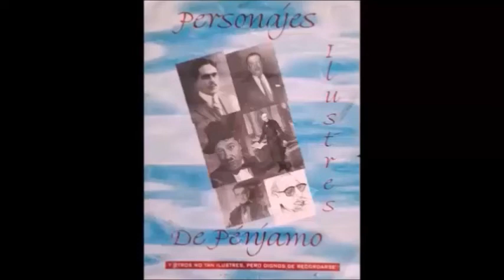LOS PENJAMENSES DEL AÑO A TRAVÉS DEL TIEMPO. . . . .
Elías Herrera Meléndez, el Penjamense del año 2008